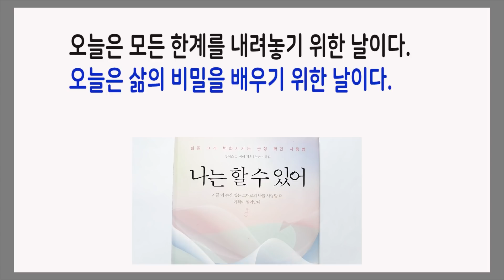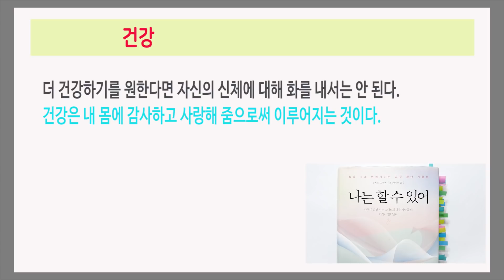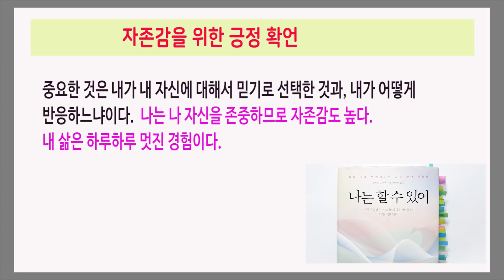돈은 예상한 곳에서 들어오기도 하고, 뜻밖의 방식으로도 들어온다 / 나는 할 수 있어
번창하고 싶다면 번창하는 생각을 해야 한다
루이스 L. 헤이 지음 / 엄남미 옮김 / 나들목